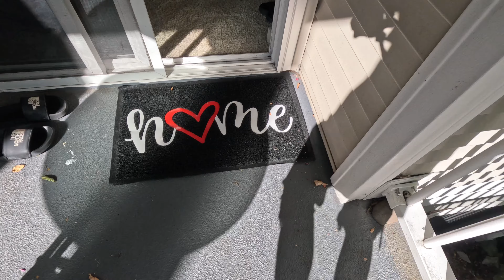Things to do in seattle Washington